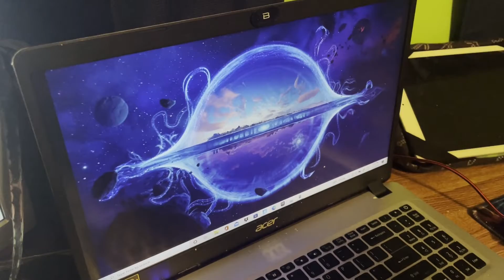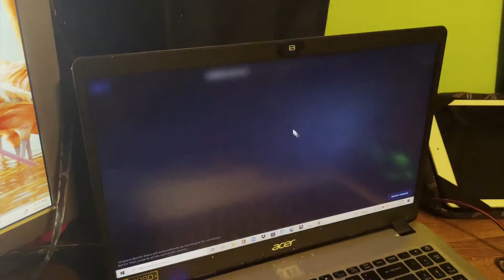ep 64: Fortnite Chapter 3 | First Look Live Reaction | W/ The Rock Dwayne Johnson | Campfire Scene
this BryMans First look at Chapter 3

The Island from Chapter 2 has been turned upside down… literally. Step onto the new Island and explore every corner of an undiscovered world in Fortnite Chapter 3 Season 1: Flipped!

Fortnite Chapter 3 Season 1 is a new beginning — a perfect starting point for new players and a perfect returning point for those who haven’t played in a while. Witness the wintry new Island thaw, discover new locations plus a few surprises, seize Victory Crowns, and complete new Quests.

Running downhill? Try sliding to get around quickly and evade enemy fire — while still being able to shoot and build. Wanna swing on the Daily Bugle and other buildings? Starting December 11, you’ll be able to put on Spider-Man's Web-Shooters. Did an enemy knock you out? You’re now able to crawl faster to safely reach your squad. (You can now pick stuff up while knocked out too!)

You can put on Spider-Man's Web-Shooters no matter what Outfit you’re using, but you can also put them on as the iconic web-slinger himself. With the Chapter 3 Season 1 Battle Pass, unlock Outfits like Spider-Man, the wanderer Ronin, the outlaw Harlowe, and more. Later on in Chapter 3 Season 1, unlock the leader of the legendary “Seven”: The Foundation. And speaking of Spider-Man, look out for new Spideys (plus a few friends and foes) dropping into the Item Shop throughout the Season!

Battle Royale isn’t the only place to earn XP towards your Battle Pass. You can also earn XP from Accolades in Creative! Creators can incorporate Accolades in their maps, games, or experiences for players jumping in. Play your preferred way to unlock Spidey, The Foundation, and more!

The new Island isn’t just a fresh battlefield. It’s also ripe for exploration. Roam the western snowfield and ascend to a “Seven Outpost.” Traverse the eastern tropics with a Motorboat. Get a taste of cozy living in Condo Canyon. And after most of the snow has thawed, cross the grasslands and discover a previously snowed-in secret.

Found a pristine landscape you don’t want to leave behind? Need a home base while exploring the Island? Throw down a Tent to heal up or stash items to collect in future matches. A teammate can use your Tent to assemble their own, meaning the whole squad can get in on the fun. If the Storm’s coming up on your camp, pack your Tents for a new campsite — or leave ‘em if there’s no time. You can still access your stashed items in new Tents!

Place highly enough in Battle Royale and earn a Victory Crown. You’ll start your next match wearing a crown — but with bragging rights come high stakes. The crown will shine in all its glory, making you stand out to those seeking a Victory Crown of their own. Hold on to your crown for bonus XP during the match, and if you’re skilled enough to win while wearing the crown, you’ll get an exclusive Emote!

Stop Back Weekly To See Our Newest Episodes
We will be uploading new games every week
This channel is for fun and entertainment only